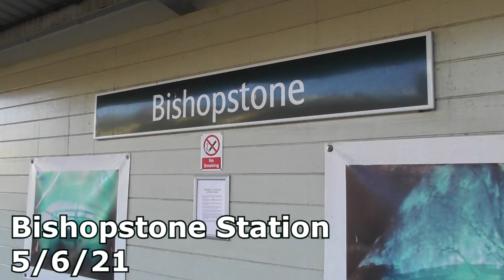Bishopstone Station 5/6/21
Bishopstone station is locates on Southern Railway Coastway network between Lewes and Seaford,

The station sees a half hourly service between Brighton and Seaford and vice versa throughout the week,

Coastway services are operated using the veteran Class 313's, these run between Brighton and Seaford these units at the time of filming was the oldest running rolling stock on the UK rail network and are planned to be phased out during December 2022.

The station has one platform and is managed by Southern Rail